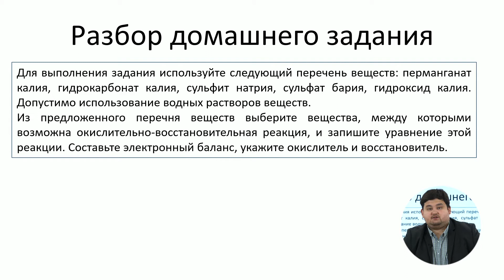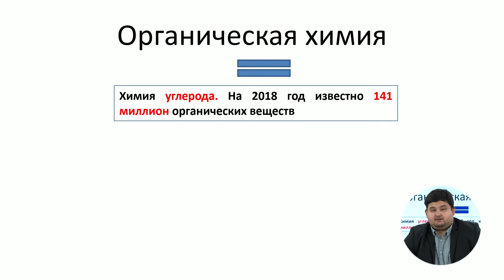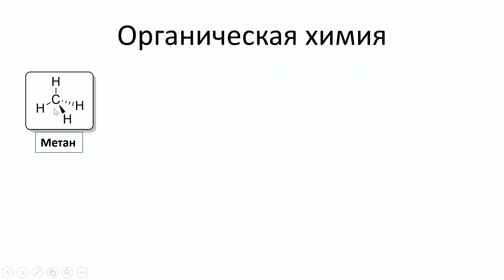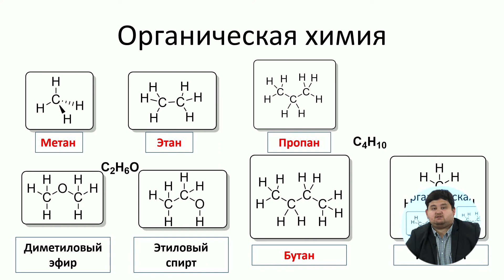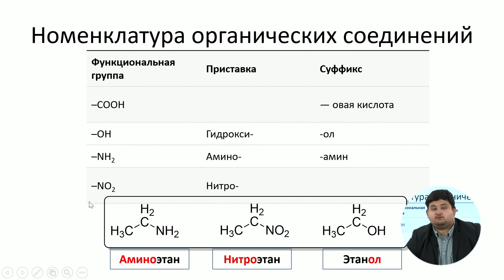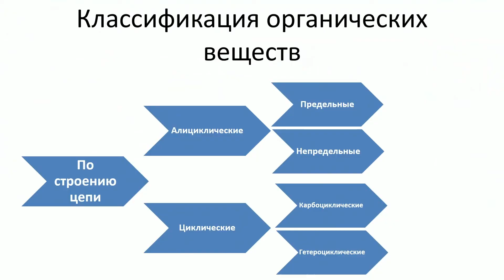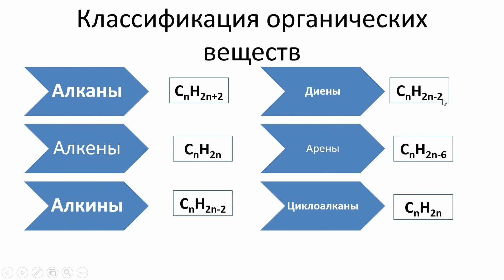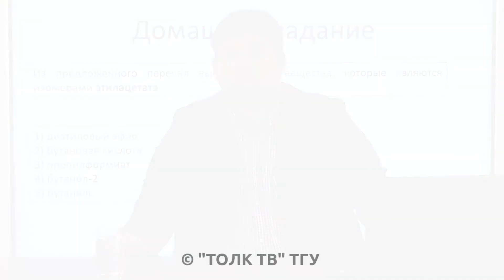ПОДГОТОВКА К ЕГЭ. ХИМИЯ. УРОК 4. ОСНОВНЫЕ КЛАССЫ ОРГАНИЧЕСКИХ ВЕЩЕСТВ. НОМЕНКЛАТУРА.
Задания 11-12 профильного уровня ЕГЭ по химии.
Урок по подготовке к ЕГЭ проводит Сергей Александрович Соков – старший преподаватель Центра медицинской химии Тольяттинского государственного университета.